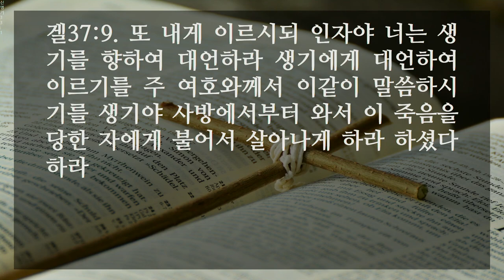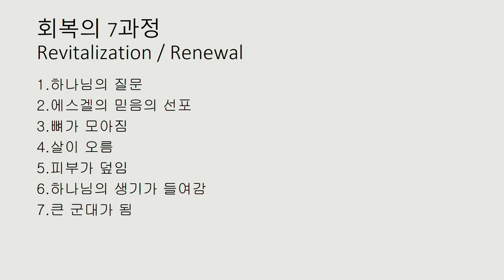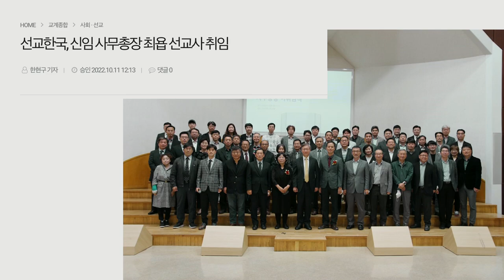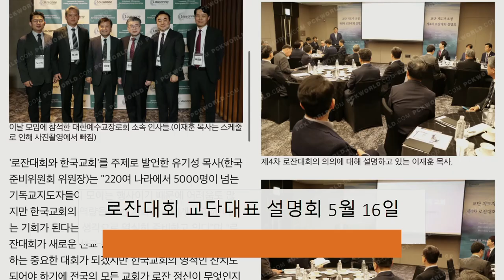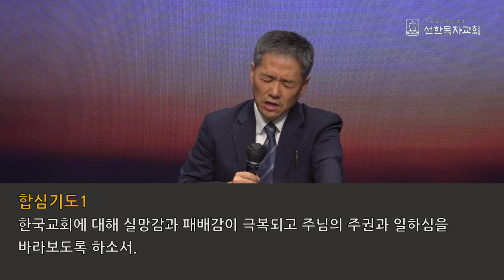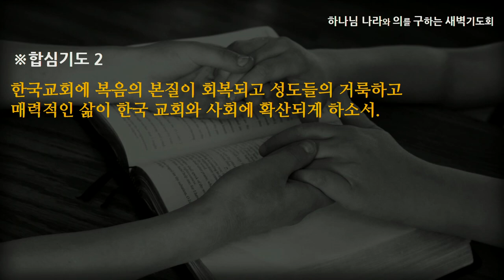[선한목자교회] 새벽기도 2023년 06월 07일 | 살아나게 하라 - 노성천 목사 [에스겔 37:1-10]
살아나게 하라 - 노성천 목사 [에스겔 37:1-10]